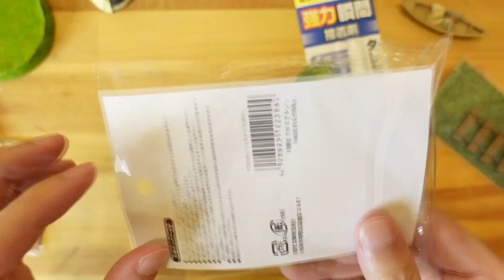テンマクデザイン × カメヤマキャンドルハウス クラシックランタンミニのLEDランタン化 ソロキャンプ、ファミリーキャンプに使えるキャンプ道具 100均でキャンプ場の様なランタンにハンドメイド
テンマクデザイン（tent-Mark DESIGNS）×カメヤマキャンドルハウスのランタンのLED化を紹介。ゴールゼロ（Goal Zero）や、UCOキャンドルランタンのLED化にも使用したナイトコア（NITECORE）のLEDライトと、100均のセリアとダイソーの商品を使用して今までになかった映える雑貨風LEDランタンにハンドメイド(^_^)

●クラシックランタン ミニ【ゴールド】

●クラシックランタン ミニ【シルバー】

●NITECORE（ナイトコア）LEDライト

●Goal Zero（ゴールゼロ）LEDライト
↑人気商品のため値段が安い時に買うのがオススメ

●プチボトル 4H　←メーカー推奨のボトル

●オイルキャンドル　←使用している燃料

●UCOキャンドルランタン【ブラス】

●UCOフラットリフレクター　←ピッタリのシェード